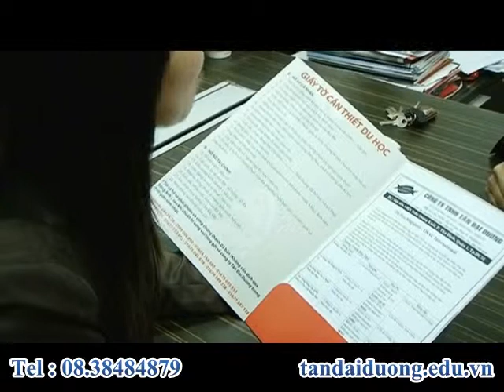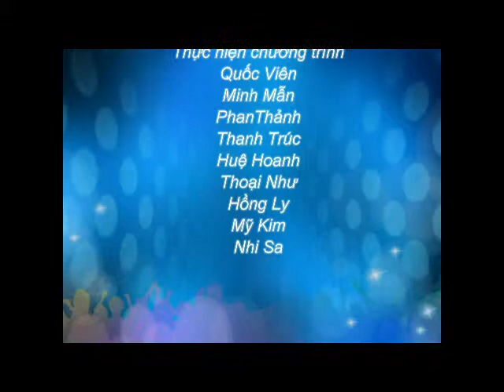Du lịch tự túc cần những thủ tục và giấy tờ nào?